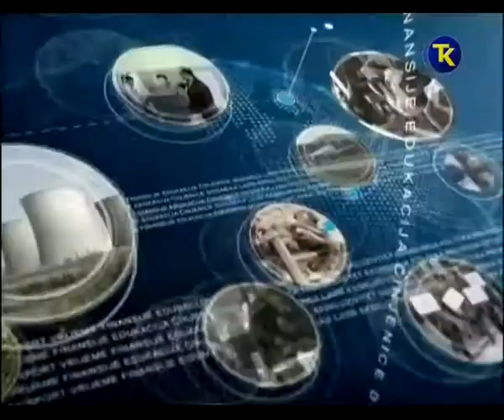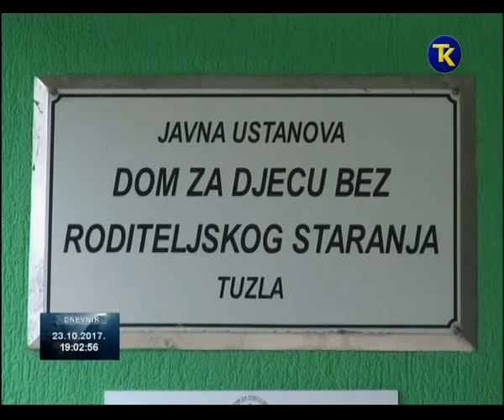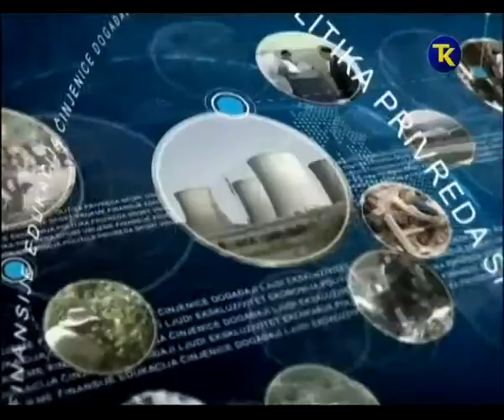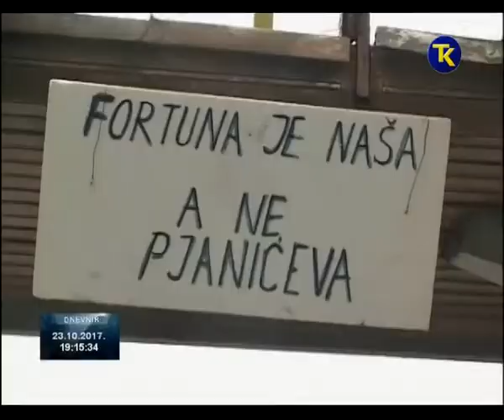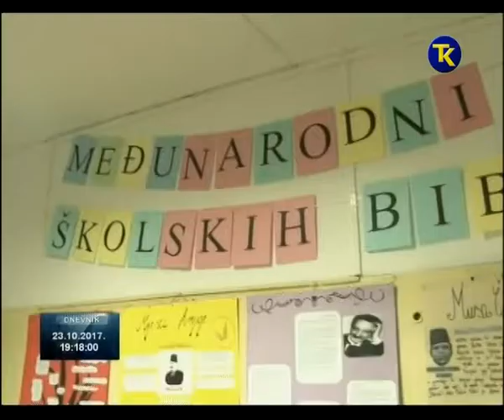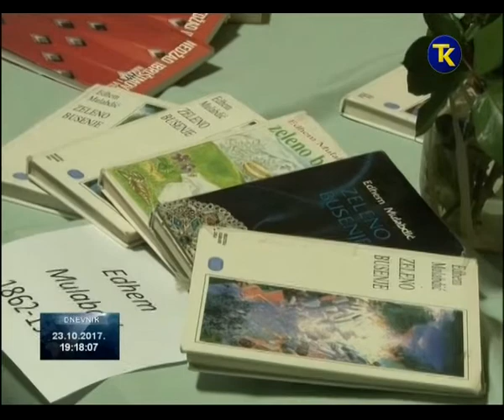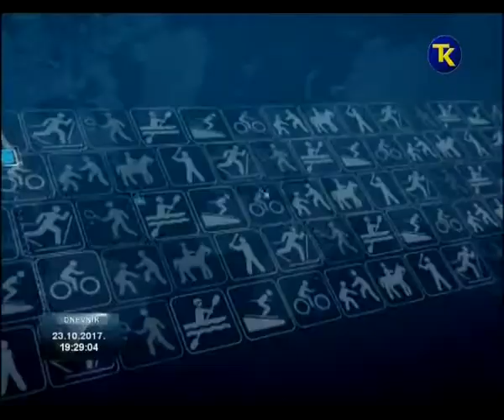DNEVNIK RTV TK 23 10 2017